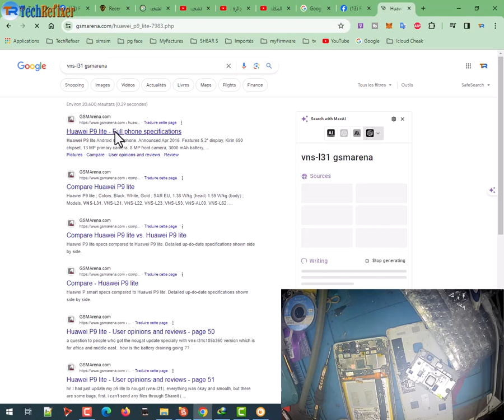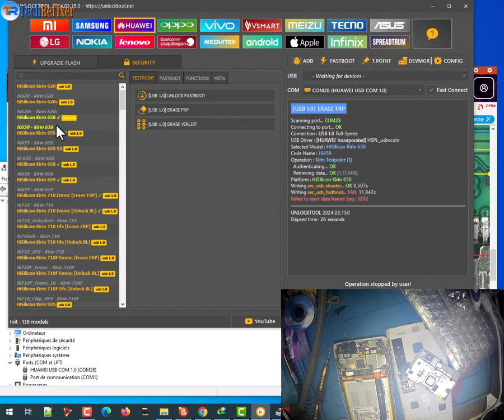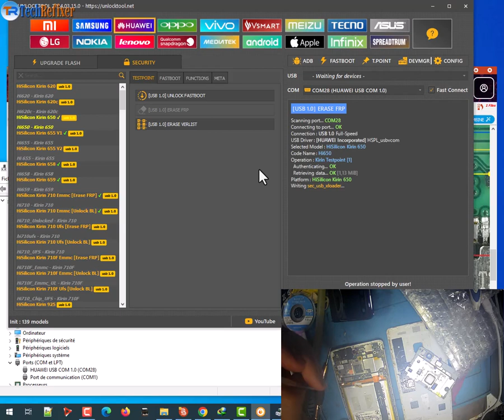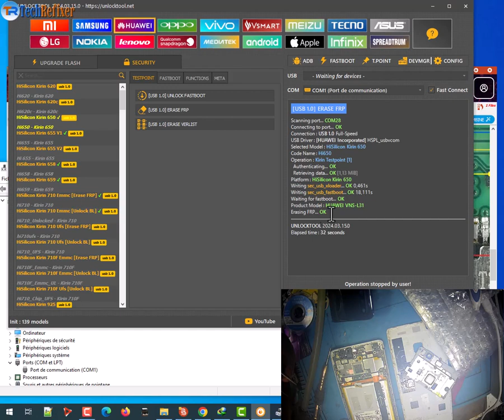HUAWEI P9 Lite VNS-L31 FRP BYPASS By UnlockTool 100%